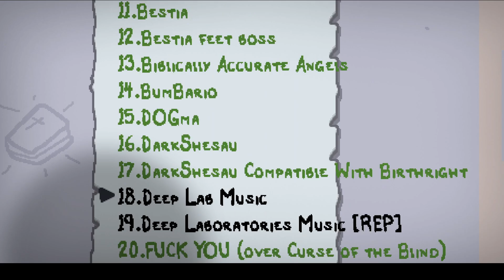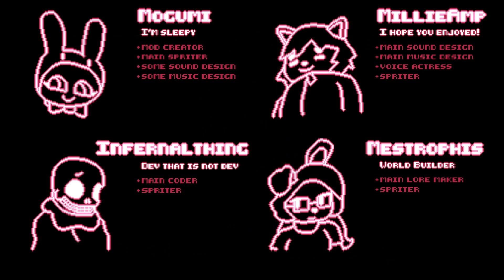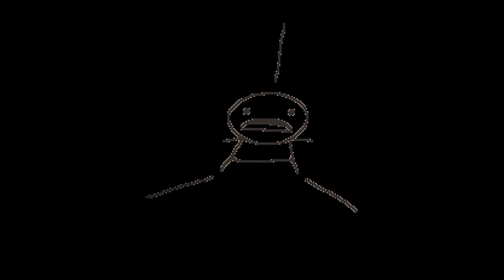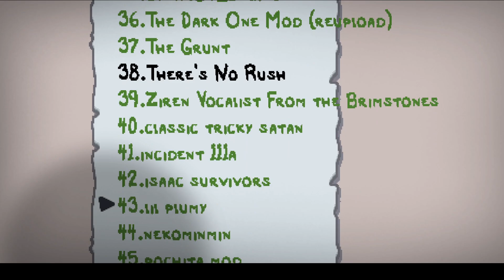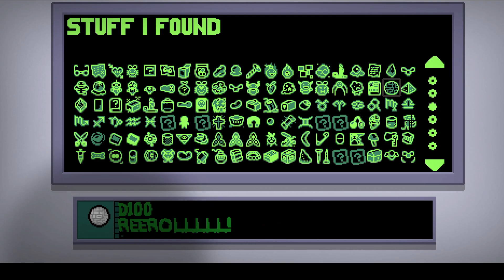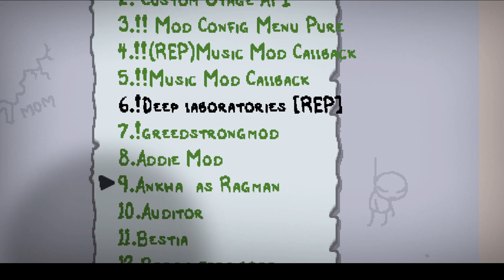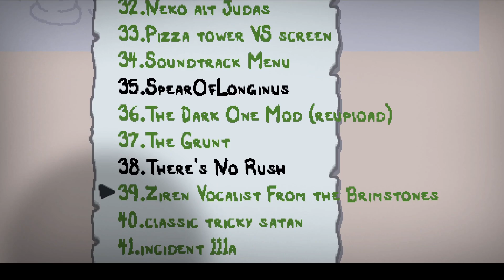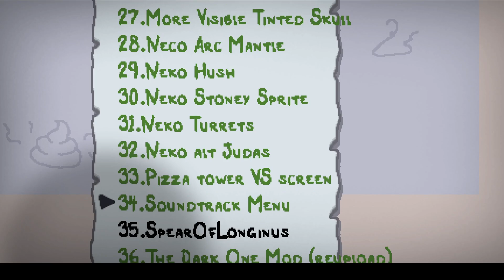Deep Laboratories part 1 having to relearn the binding of isaac sprites also i cant unlock in mod